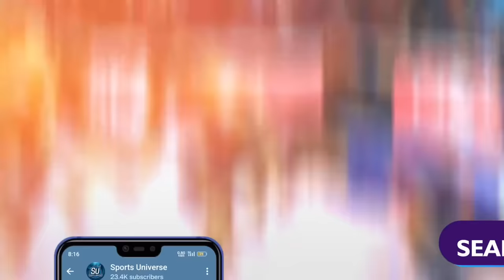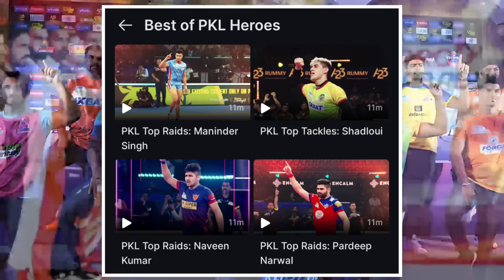Pro Kabaddi - 10 Big Updates on PKL 2023 ( Bengal New Logo/Jersey, Ajay Out, DD Captain)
Hello, guys. In this video, I have given you the Top 10 updates on Pro Kabaddi Season 10. Dabang Delhi announced their captain and vice-captain, Bengaluru Bulls new jersey, Ajay Thakur not available for Season 10, and many more interesting updates.